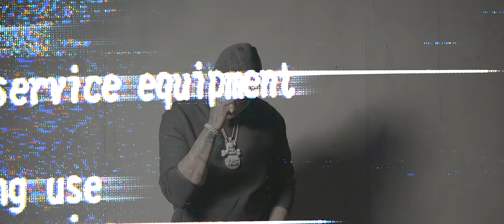Da Crook | The Motto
Da Crook - The Motto (2022)

Produced By - @ElvisBeatz
Directed By - Da Crook
Shot & Edited By - @CharltonVisuals